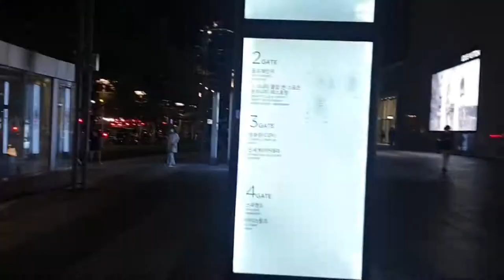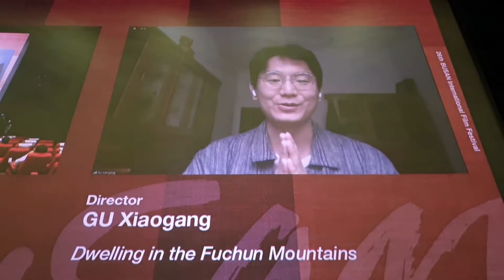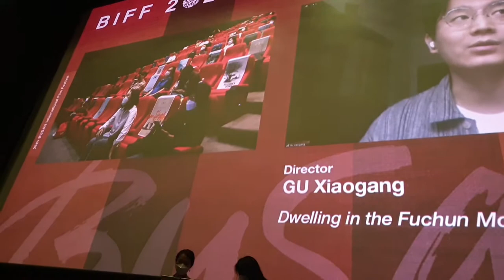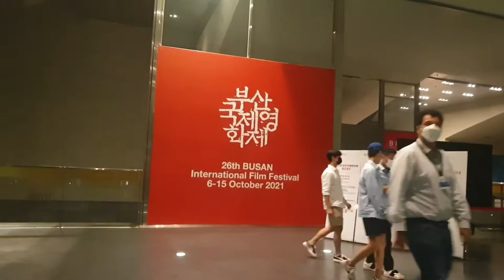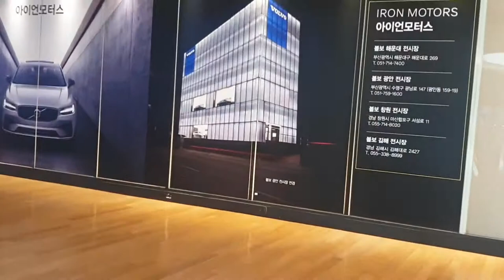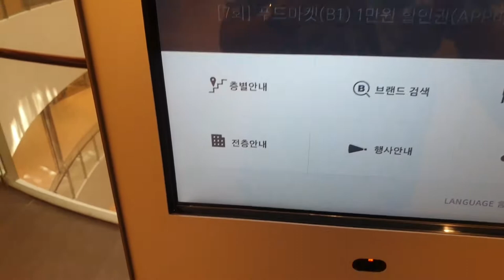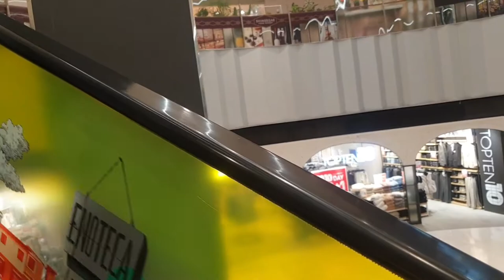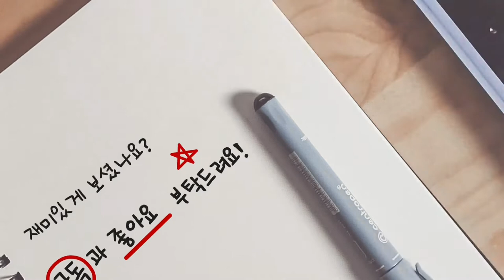여기~센텀시티 부산국제영화제 풍경 Here~Centum City Busan International Film Festival Scenery